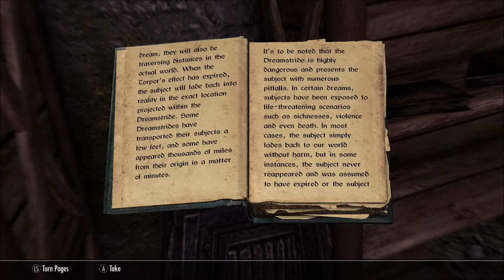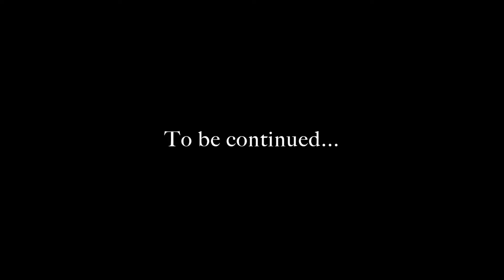Crom the Barbarian: Skyrim SE Roleplay Ep.35 Nightcaller Temple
Follow the Adventures of Crom the Barbarian (Two-handed, Heavy Armor, Smithing, Enchanting, Destruction, Restoration) in our first Skyrim Special Edition Roleplay!
Full (and updated) mod list can be found in the Playlist description.